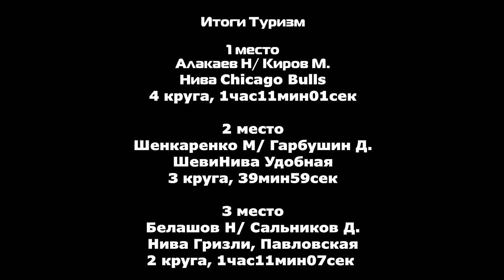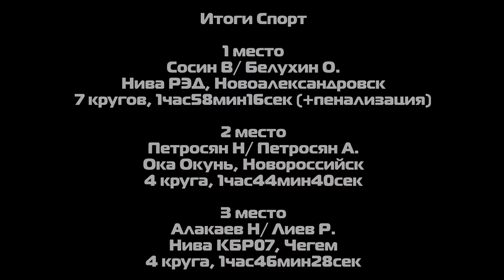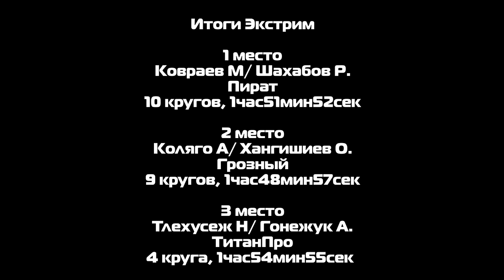SKrdOffroad Трофи-спринт без масок Грязь по шею, поломки, перевороты, сложные препятствия!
6 этап Чемпионата Краснодарского края по трофи-спринту.
день 2
Очень насыщенный день, много проблем у участников.
в категории спорт вместе с УАЗом "Псих" проедем весь круг «в салоне»

данная трасса станет полигоном в дальнейшем "мастеров грязи" и будет регулярной в чемпионате!

Все средства пойдут исключительно на развитие Проекта SKrdOffroad
или по номеру телефона, для тех кто знает!
Всем огромное спасибо!